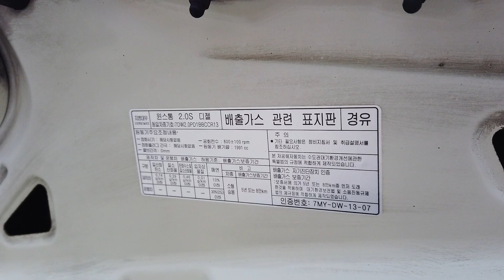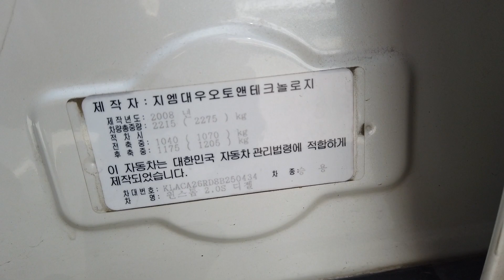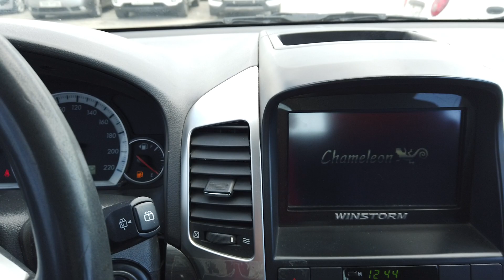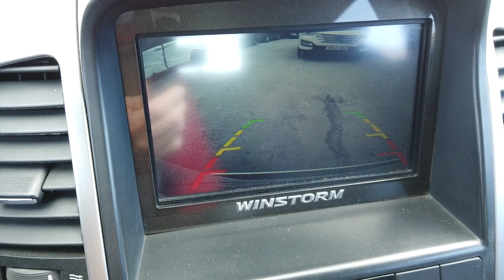[DNC TRADING] WINSTORM 2008